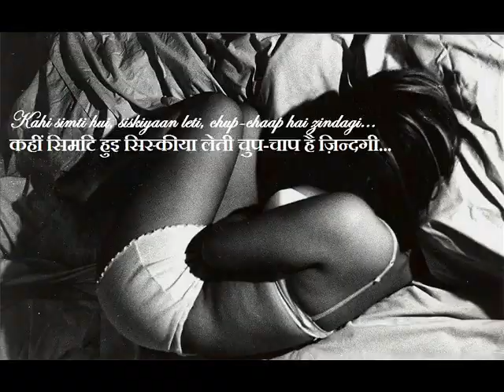Zindagi - A Hindi Poem on Life...Written and Recited by Piyush Arora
'Zindagi' brings out the different facets of life - so contradictory let co-existent. The life one leads is unique...very different from anyone else's.